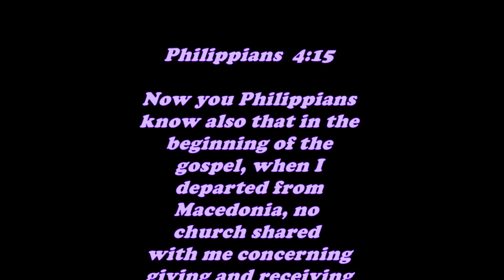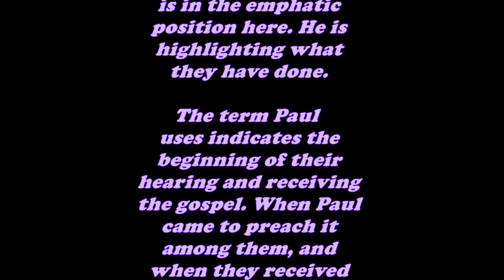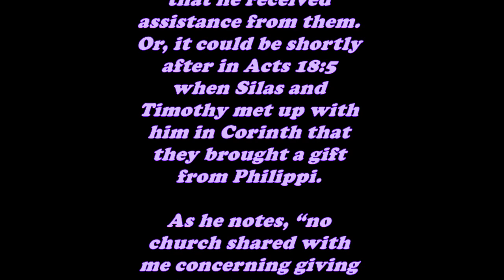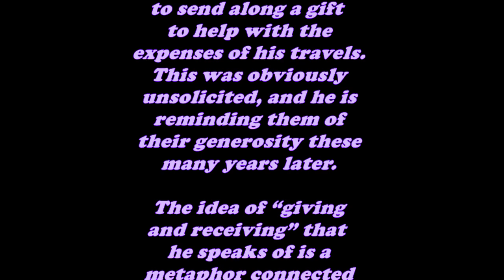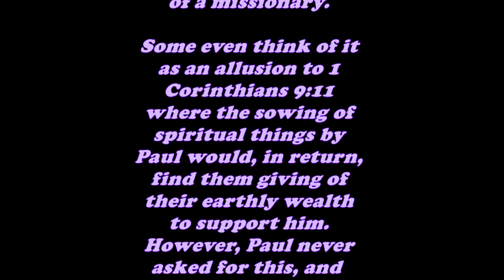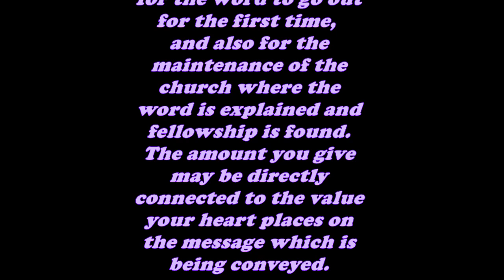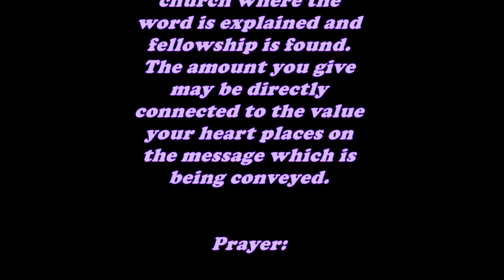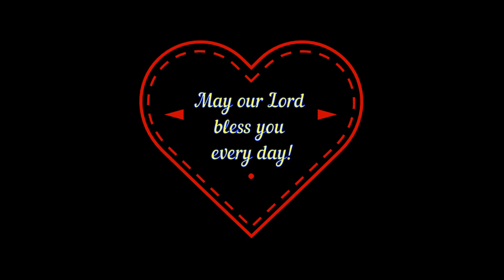Daily Bible Verse Commentary - Philippians 4:15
This Daily Bible Verse Commentary Writing for The Book of Philippians 4:15 is from Pastor Charlie Garrett of The Superior Word Community Fellowship Assembly Church displayed in video format for your reading pleasure. Please enjoy!